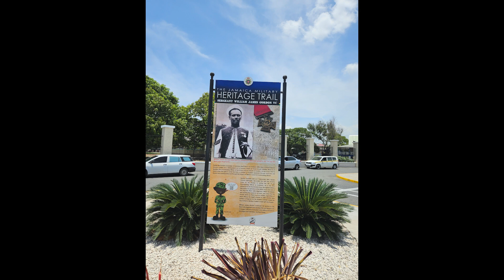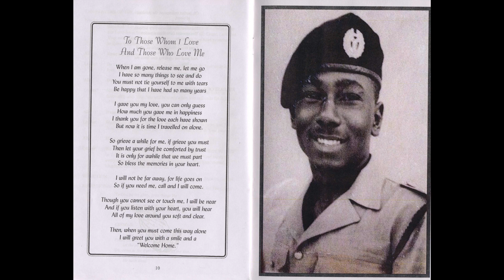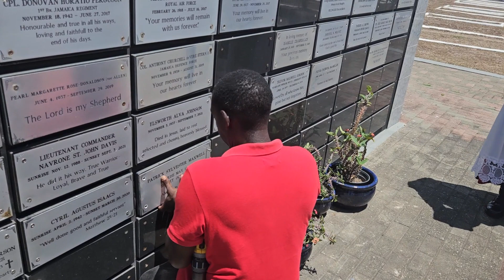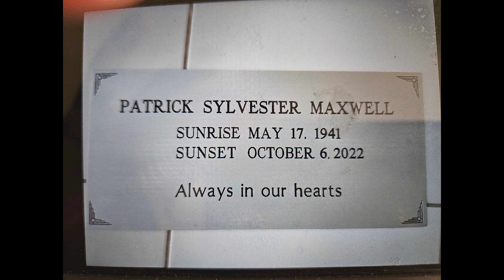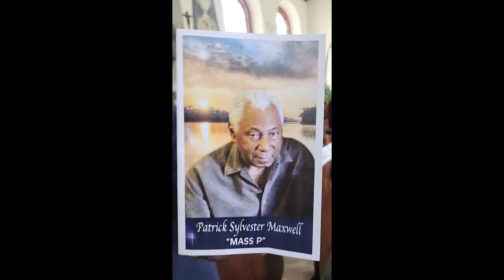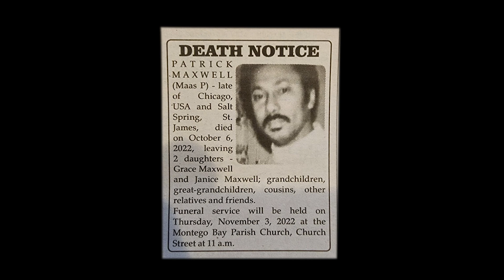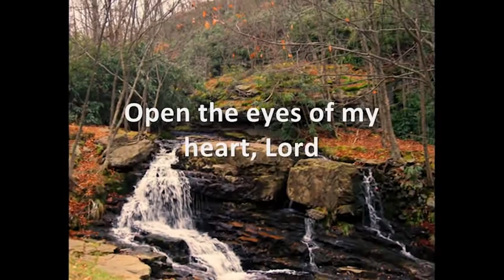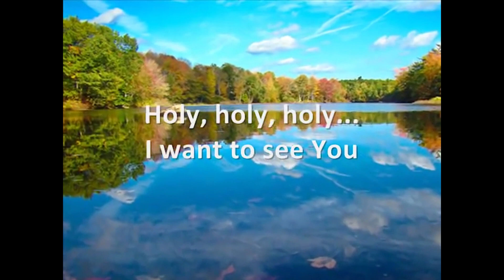Patrick S. Maxwell RIP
Patrick S. Maxwell
Sunrise: May 17, 1941
Sunset: October 6, 2022